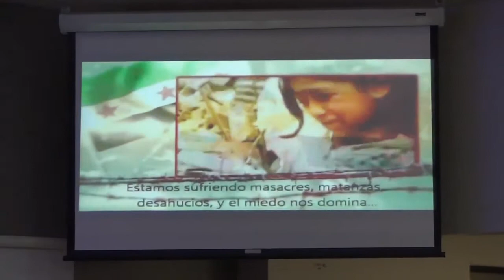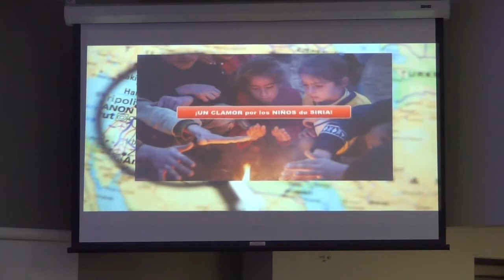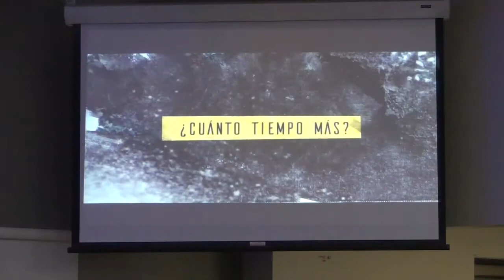Alabanza y adoración con revelación acústica en mayo 7-17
Hoy domingo día 7 de mayo de 2017, desde el púlpito de la Iglerisa Evangélica Ministerio Sanador, en el culto de las 6:30pm, el dovocional estuvo a dirigido por el
“Ministerio Revelación Acústica” .
La predicación estuvo a cargo de:
Pastor Moisés Román Díaz
Tema: La segunda venida de Cristo.
Te invitamos a que visites nuestra página y accesesa todo lo que hacemos .
Predicaciones,
Estudios,
Escuela Bíblica,
Alabanzas,
Célula de oración,
Miércoles de oración,
Bautismos,
y todo lo que hacen las iglesias cristianas.
Puedes ver predicaciones en vivo también.